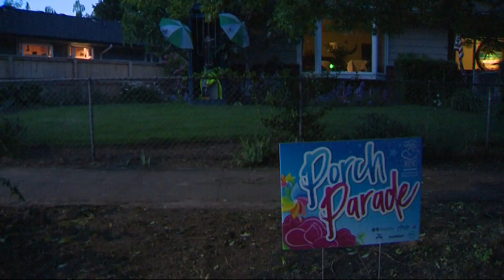Portland Rose Festival plans to return in person for 2022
The Rose Festival is planning for in-person events this year after two years of virtual events. Organizers made the announcement Jan. 12.